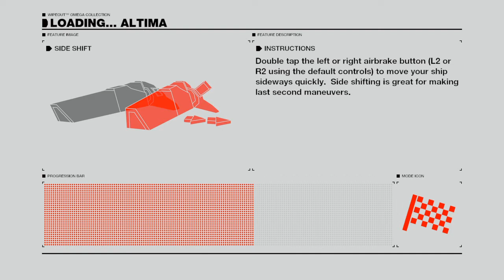WIPEOUT™ OMEGA COLLECTION 2048 AG system Hdr New gameplay 2